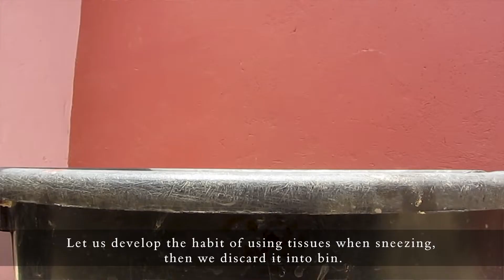Corona Virus a.k.a COVID-19 Education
Helping WHO in the education to combat CORONA VIRUS.# iMark 3 Multimedia.(iM3M)